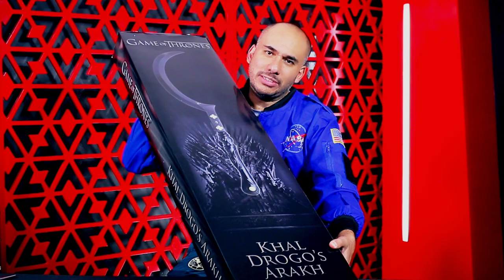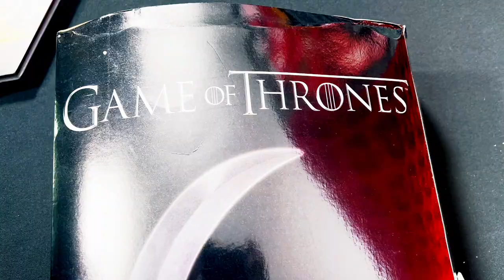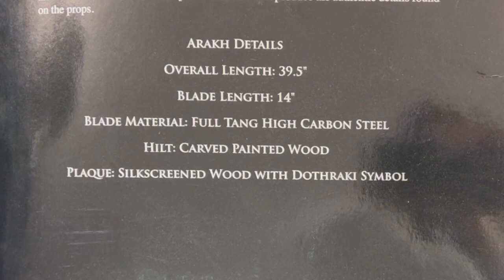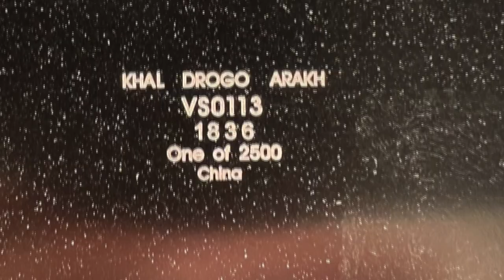El arma que Khal Drogo empuñaba en Game Of Thrones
Un nueva joya del mundo de Game of Thrones ha llegado a nuestras manos y hoy se las quiero compartir a todos ustedes.